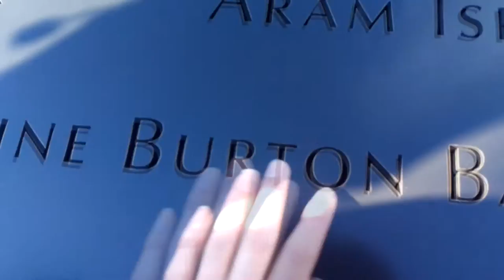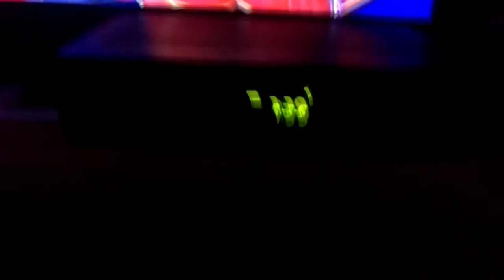What Would You Do If The Boat Started Rocking!?!?